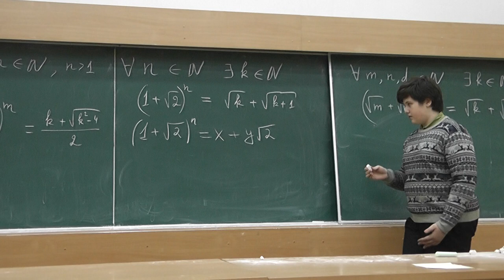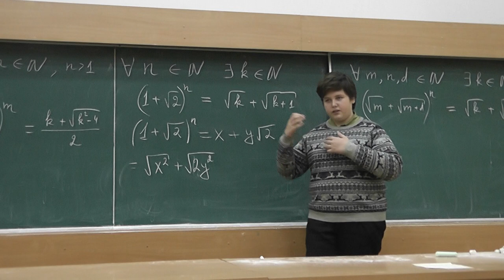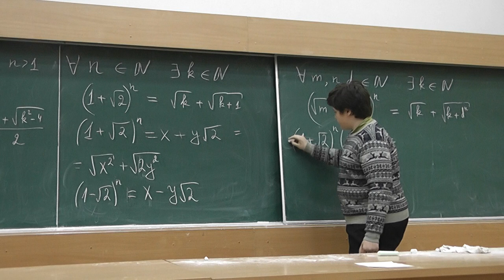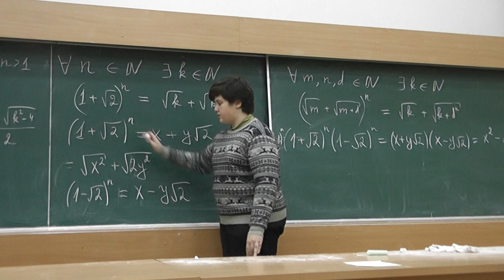4 Сопряжённое число